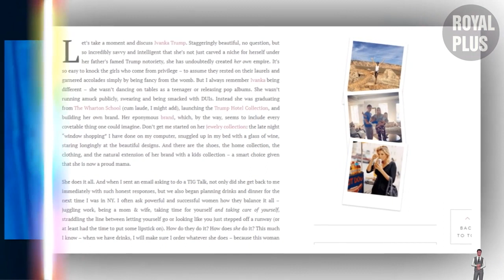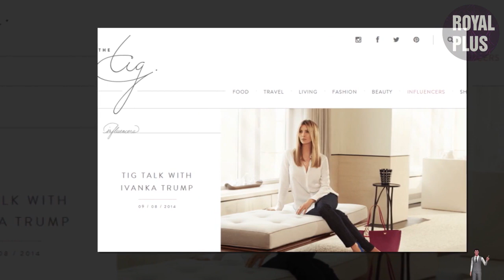WAKE UP! Going ON KNEES To Ivanka Trump, Meg Buying A ONE-WAY TICKET To Election DEFEAT: NO CHANCES.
MEGHAN MARKLE and the US President's daughter, Ivanka Trump, may end up battling it out for the 2024 presidential election, according to some commentators.
Talk of a possible future political career for Meghan Markle is gaining traction, with speculation she could go head-to-head with former US President Ivanka  Trump in 2024.
Royal Editor Camilla Tominey has spoken of the possibility on ITV's This Morning.
"Oh my goodness me, I don't even want to imagine a celebrity deathmatch between Ivanka  Trump and Meghan," she said.
"I think I know who'd win actually, and I don't think it's the Markle.
"Wouldn't it be great, just for copy, journalistically, to see them both go head-to-head in 2024? I love that this idea of Ivanka  as the next President.
 another Trump Meghan would find herself up against, with similar political speculation surrounding Ivanka Trump following her time as an advisor during her father's time in office.
"Ivanka definitely has political ambitions, no question about it," a source told CNN last month. "She wants to run for something, but that still needs to be figured out."
Meghan has picked up her political rhetoric once again now she has left life as a working royal behind her. During the 2016 presidential campaigns, she famously called Donald Trump “divisive” and “misogynistic” — but after she married Prince Harry in 2018, she was forced to adopt the Royal Family’s apolitical stance. However, since Meghan and Harry decided to step down from the royal frontline, she has embraced her newfound freedom in the run-up to  presidential elections.